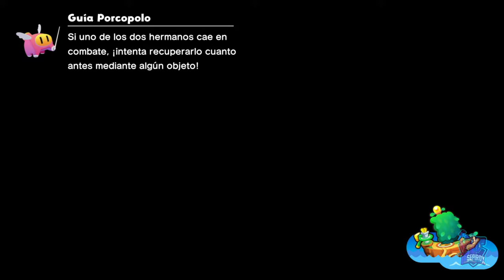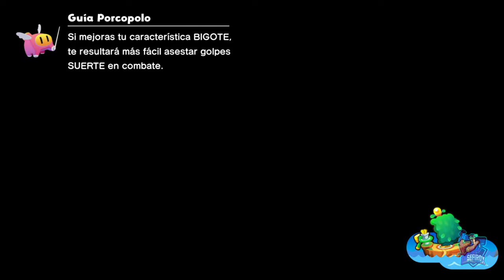Isla Flama // MARIO & LUIGI: CONEXIÓN FRATERNAL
Isla Flama